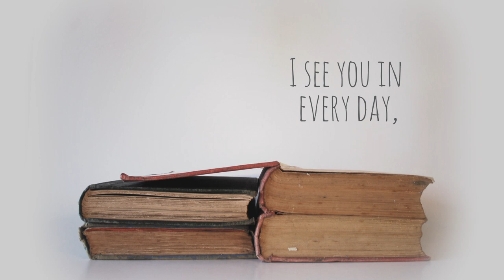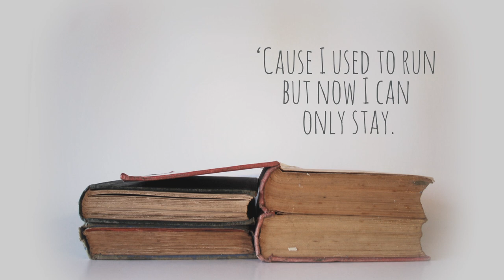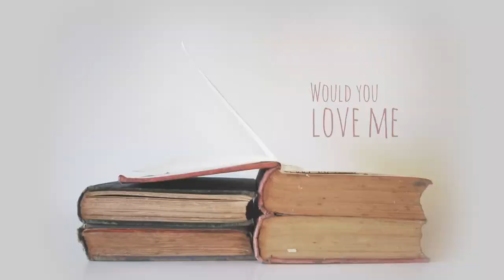Clara Van Wel - Beautiful - Lyric Video